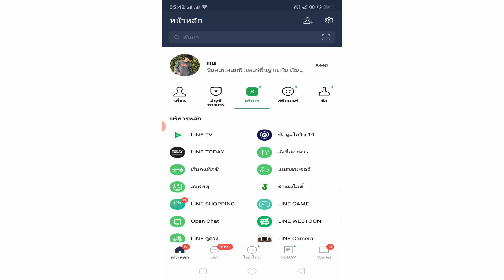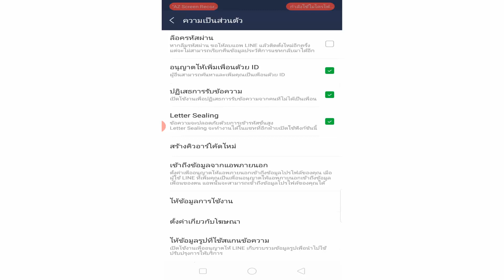ไม่รับข้อความไลน์คนอื่นที่ไม่ใช่เพื่อน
ไม่รับข้อความไลน์คนอื่นที่ไม่ใช่เพื่อน ไม่รับข้อความไลน์